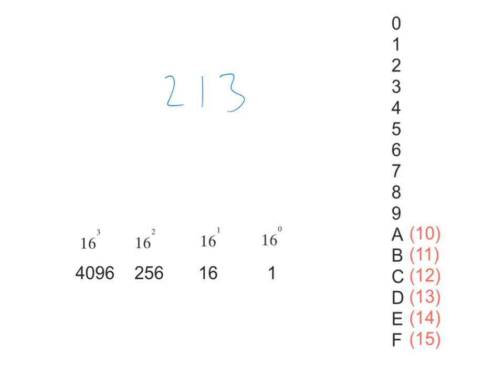Denary to Hexadecimal conversion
This video will show you how to convert between denary and hexadecimal values for GCSE computer science